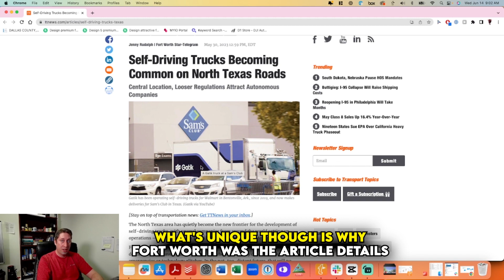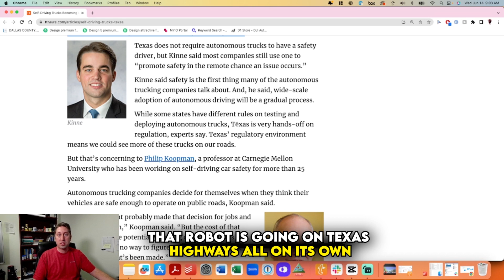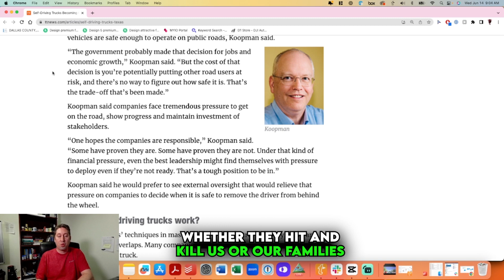Automated 18 Wheelers In Texas?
Welcome to THE Goff Law channel, a personal injury lawyer dedicated to helping the public understand personal injury law. Here, I will be providing you information about different areas of personal injury law from questions I get asked every day. Be in-the-know to protect yourself, browse through my videos for helpful tips and guides on personal injury law and auto insurance.

If you're hurt and believe you are not at fault, we have lawyers ready to give you a free case evaluation 7 days a week.